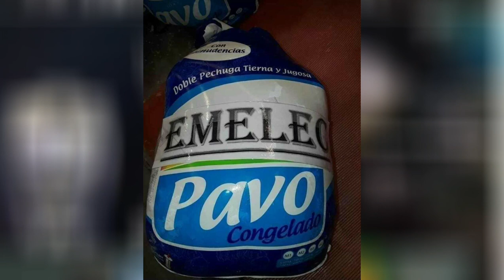MEMES Emelec vs Independiente del Valle (1-1) | IDV CAMPEÓN 2021 | AGRIO TOSTADO HORNADO...